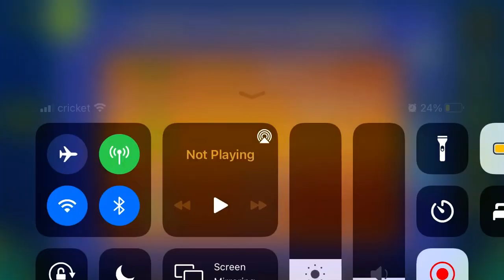A Crack In Future (All Coins)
1st Coin: 0:14. Fly below these saws to get the coin.

2nd Coin: 0:54. Hop above this saw to get the coin.

3rd Coin: 1:02. Jump low over the yellow pad to get the coin.